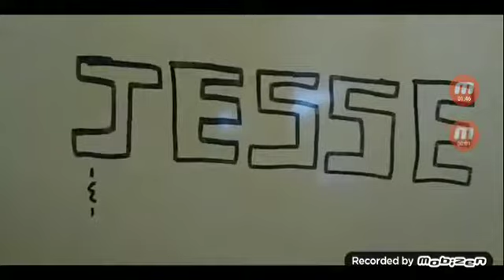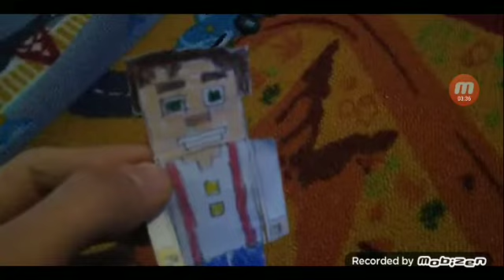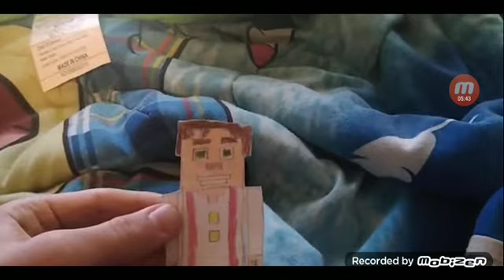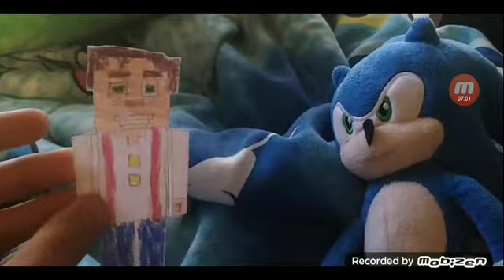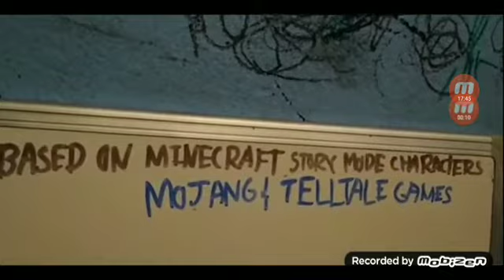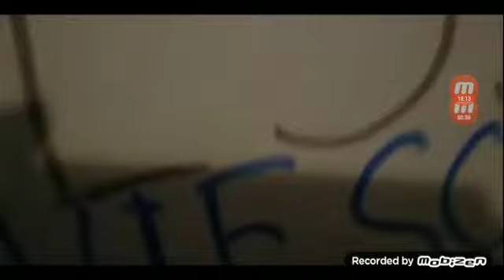Jesse and Movie Sonic's Adventures Episode 1: An Old or New Life